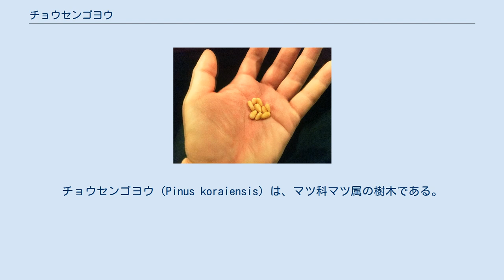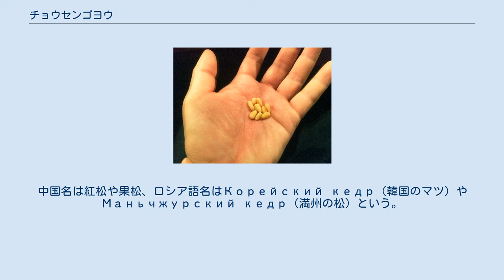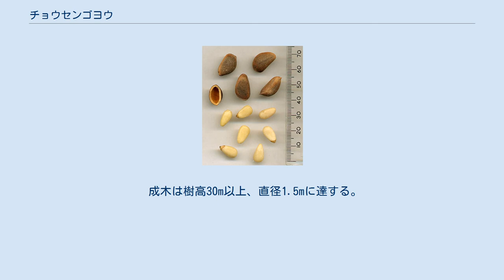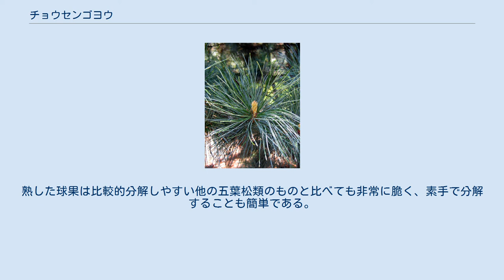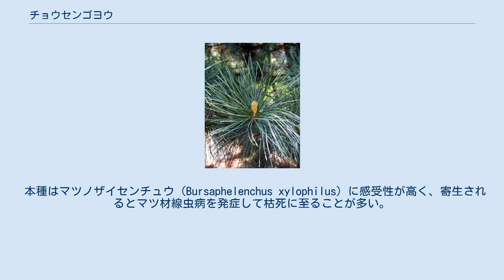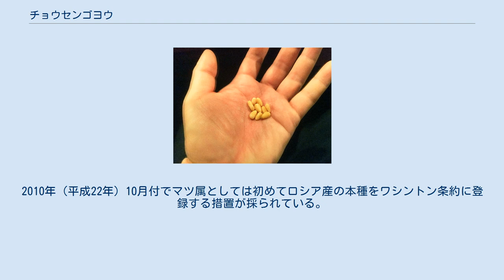チョウセンゴヨウ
チョウセンゴヨウ（Pinus koraiensis）は、マツ科マツ属の樹木である。
 マツ科マツ属、いわゆるマツ（松, 英語:pine）の一種である。
学名 Pinus koraiensisの種小名 koraiensisは「高麗の」という意味。
和名はチョウセンゴヨウ （朝鮮五葉）が一般的。
他にチョウセンマツ（朝鮮松）など。
中国名は紅松や果松、ロシア語名はКорейский кедр（韓国のマツ）やМаньчжурский кедр（満州の松）という。
 我々の身近なマツであるアカマツやクロマツとは亜属単位で異なりStrobus亜属、いわゆる五葉マツの仲間に分類される。
 北東アジア地域原産。
朝鮮半島、中国東北部、ロシア極東部と日本に天然分布する。
日本では本州中部の福島県南部から岐阜県にかけてと四国の東赤石岳にもわずかな群落が隔離分布しているが、比較的稀な種で山で見かけることは少ない。
 花粉化石の分析などから、最終氷期には現在よりはるかに広い範囲で繁栄していたことが知られている。
 成木は樹高30m以上、直径1.5mに達する。
樹皮は灰褐色で幼齢時は平滑、成長するにつれて薄く鱗状にはがれる。
 針葉は名前の示すように五葉であり、短枝に5本が束生する。
葉は濃い緑色で白い気孔がよく目立ち、遠目には青緑色に見える。
長さは6-10cmで縁には鋸歯があり、ざらざらした触り心地である。
葉の断面の樹脂道は同じく日本産五葉松のゴヨウマツ(Pinus parviflora)の2本に対して本種は3本ある。
 球果（松かさ）は8-16 cmと日本産のマツ類では最も大形で、枝の先に3-4個がまとまって出来ることが多い。
他のマツ同様多数の鱗片から構成される。
色は若い時は緑色だが熟すと黄褐色に変わる。
球果の鱗片は熟すにつれて外側に反り返る。
マツ属の球果は一般に成熟後しばらく樹上に留まり、空気中の湿度に反応して開閉を繰り返し中の種子を散布する。
しかしながら、本種及び近縁種は成熟後も決して開かないままに落果する。
熟した球果は比較的分解しやすい他の五葉松類のものと比べても非常に脆く、素手で分解することも簡単である。
球果の1つの鱗片には2つの種子が入っている。
種子は2cm弱ある大型のもので、他のマツと違い翼を持たない。
 前述のように日本では比較的稀な種であり、純林を構成することはなく広葉樹林に混生する形をとることが多い。
一方、シベリアではトウヒ属（Picea）やカラマツ属（Larix）などの針葉樹と共に森林の主要な構成種の一つである。
 本種はマツノザイセンチュウ（Bursaphelenchus xylophilus）に感受性が高く、寄生されるとマツ材線虫病を発症して枯死に至ることが多い。
ただし、本種は線虫接種試験に対する感受性自体は強いものの、実際の森林ではあまり被害を受けていないようである。
マツ材線虫病が徐々に広がりつつある韓国においても日本産アカマツやクロマツに比べて本種の被害報告は遅かった。
 材は建築、パルプなどに用いる。
庭園木、盆栽にする。
種子は可食でいわゆる「松の実」として利用される。
種子は海松子と呼ばれ漢方薬に利用される。
韓国では葉も利用するようである。
 材は本種の主要産地の一つである中国での名を採って紅松 (ホンソン)などと呼ばれる。
気乾比重は在来の二葉松類よりやや軽い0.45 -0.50。
 シベリアでも伐採が盛んである。
シベリアでは絶滅の恐れのあるアムールトラやアムールヒョウといった大型肉食哺乳類を保護すること、経済価値の高い本種の違法伐採が後を絶たないことなどから本種の保護が叫ばれていた。
2010年（平成22年）10月付でマツ属としては初めてロシア産の本種をワシントン条約に登録する措置が採られている。